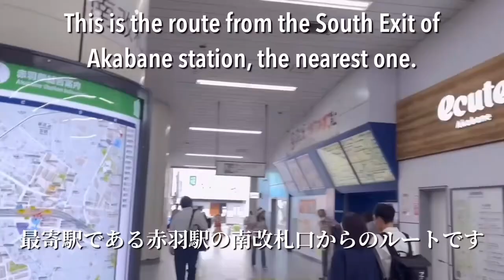【英語字幕付き】彫刻刀のお店・カービーへの道案内【How to get to CARVY 】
彫刻刀のお店・カービーへの道順をご紹介します。
最寄の赤羽駅南口からのスタートです。
初めてご来店される方はぜひご参考下さい！

We will show you the directions to the carving knife shop/CARVY.
It starts from the nearest Akabane Station south exit. If you are visiting us for the first time, please take a look!